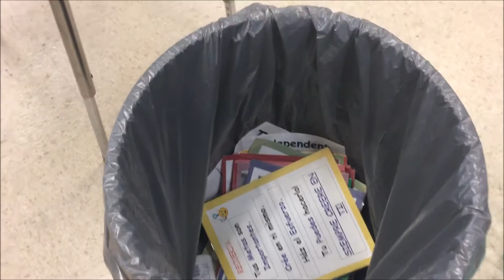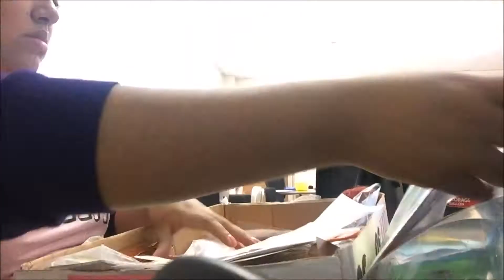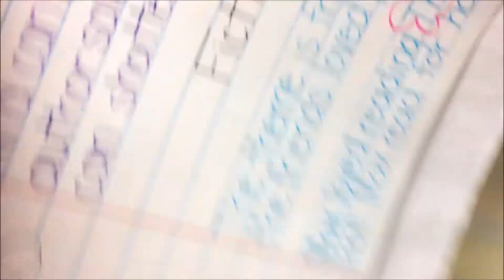Leaving My Classroom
Amazon Store